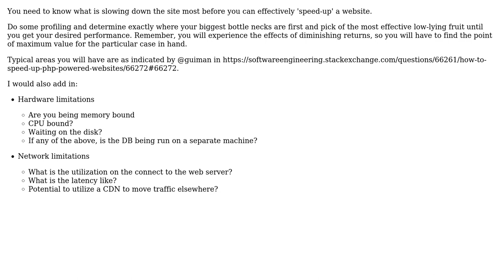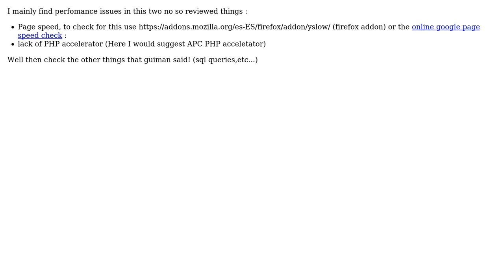Software Engineering: How to speed up PHP powered websites? (4 Solutions!!)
Software Engineering: How to speed up PHP powered websites?

With thanks & praise to God, and with thanks to the many people who have made this project possible! | Content (except music & images) licensed under CC BY-SA | Music | Images & others | With thanks to user Sufendy user llazzaro user guiman user Goma user Dan McGrath and the Stack Exchange Network Trademarks are property of their respective owners. You are responsible for your own actions.